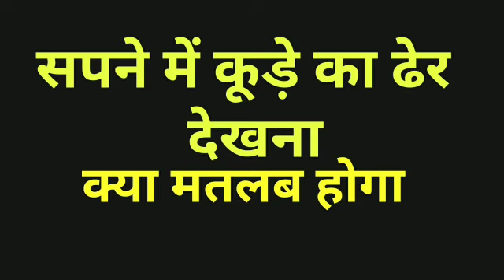सपने में कूड़े का ढेर देखना